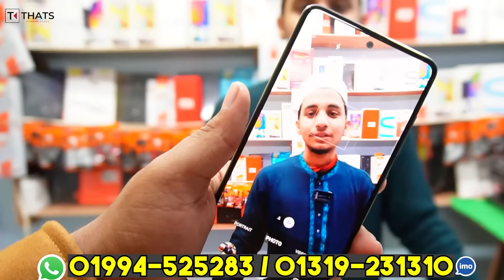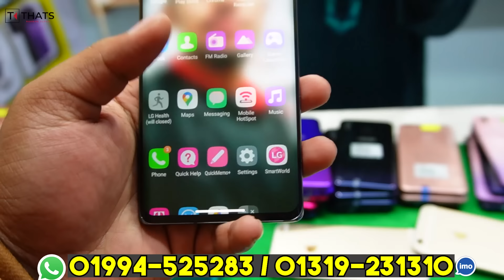Used iPhone Price in Bangladesh 2024🔥 Used iPhone Price in BD✔Second Hand Mobile✔ Brand New iPhone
🎯 ঠিকানা :

SAHJADI TELECOM
SHOP-317/A, LEVEL-2
RONGDHONU SHOPPING MALL
MIRPUR-11.5, DHAKA

used iphone price in bangladesh 2022 bashundhara
used iphone price in bangladesh 2022 jamuna future park

used iphone
used phone
second hand mobile
used
iphone